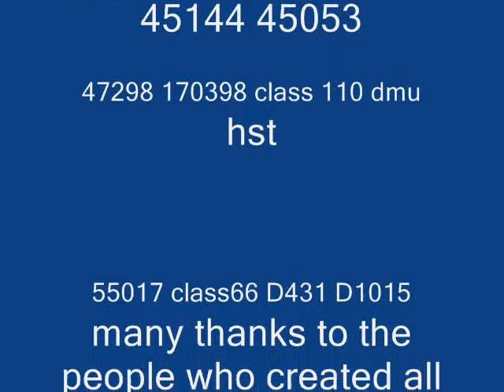Train Simulator and a day at Lincoln Station.wmv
One of my early attempts at making a simulation video, this was back in the days of MSTS. It depicts a day at Lincoln Station in the UK, with a variety of diesel traction from dawn to dusk.